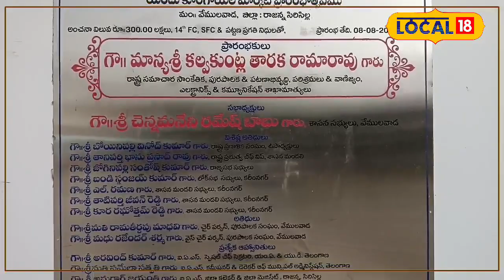Rajanna Sircilla News : కోట్ల రూపాయలతో నిర్మించినా ఉపయోగం సూన్యం!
అధునాతన హంగులతో కోట్ల రూపాయలను ఖర్చు చేసి వేములవాడ పట్టణంలో నిర్మించిన వెజిటేబుల్ మార్కెట్ ను ప్రజలకు రైతులకు,ఫ్రూట్స్,వెజిటేబుల్ వ్యాపారస్తులకు ఎందుకు వినియోగంలోకి తేవడం లేదని ప్రశ్నలు వెలువెత్తుతున్నాయి. రాజన్న సిరిసిల్ల జిల్లా వేములవాడ పట్టణంలోని చామకుంట ప్రాంతంలో ఇంటిగ్రేటెడ్ వెజిటేబుల్ మార్కెట్ సిద్ధమైంది. రూ.2.7 కోట్ల వ్యయంతో వేములవాడ మున్సిపల్ నిధుల ద్వారా సమీకృత కూరగాయల మార్కెట్ నిర్మించారు.